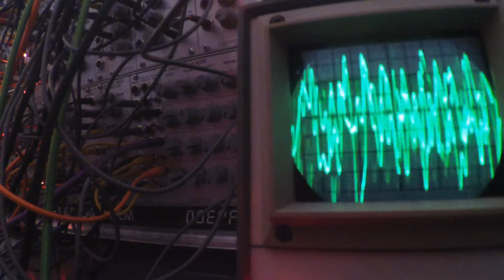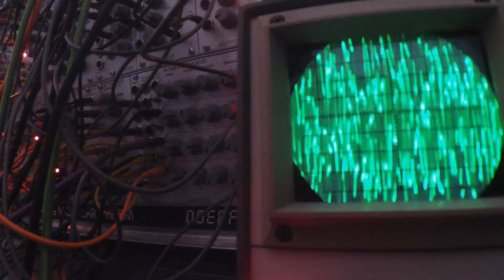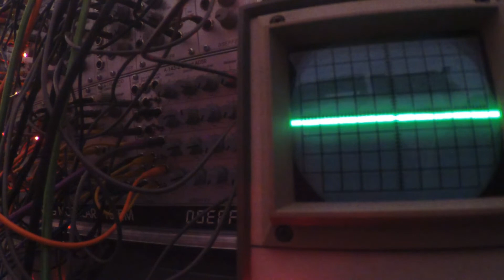Doepfer A-100 Patch #123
Doepfer Analog Modular System A-100

This is the list of Modules I have installed on my A-100 System:

A-155 Analog Trigger Sequencer

A-180-2 Multipl.

A-116 WP VC Waveform Processor

A-133 POL Dual VC Polarizer

A-138 MIXER a/lin.   b/exp.

A.132.3 DVCA Dual lin.  /  exp. VCA

A-147-2 VCDLFO Volt. Contr. Delayed LFO

A-146 LFO2 Variable Waveform LFO

A-148 DUAL S&H

A-118 NOISE + RANDOM VOLT

A-128 FIXED FILTER BANK

A-180-1 MULTIPLES

A-106-5 SEM 12 dB SEM Type VCF

A-106-1 Xtreme FILTER VOLTAGE CONTROLLED LOWPASS/HIPASS

A-112 SAMPLER VC Sampler/Wavetable Osc.

A-190-4 USG/Midi To CV/Gate/Sync Interf.

A-119 Ext. In. Ext. Input / Env. Follower

A-170 SL DUAL SLEW LIMITER

A-183-1 Dual Atten